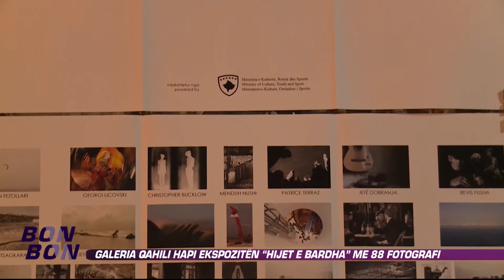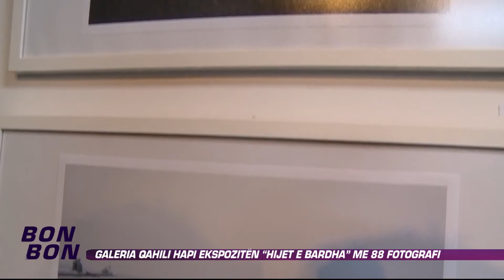Galerija "Qahili" hapi ekspoziten "Hijet e bardha" me 88 fotografi 21.11.2014